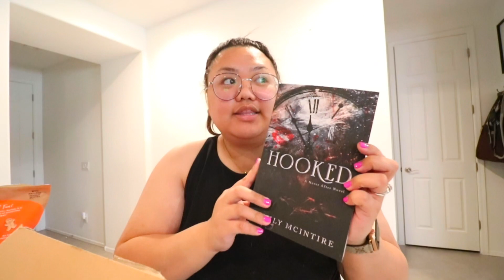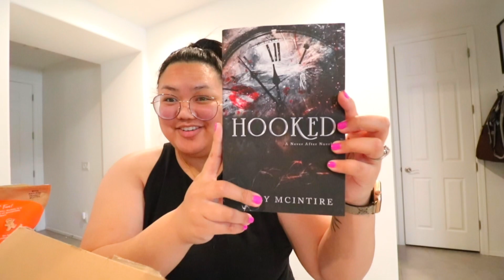Kratos Turns 2!! - weekend Vlog 🫀🥹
Welcome to a budget friendly shopaholic channel! It doesn’t end there, follow along for future diys, travels, and home improvements.

Just as long as you’re enjoying the journey as much as I am. See ya on the next one!!

Song(s) Used:
No